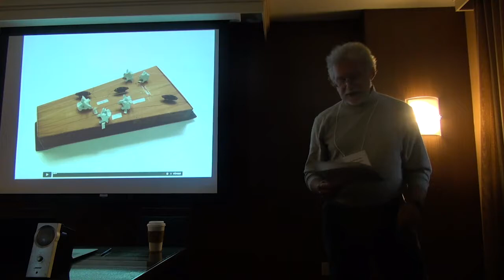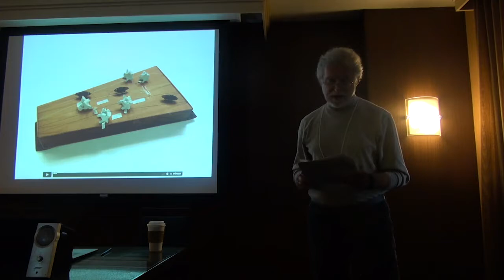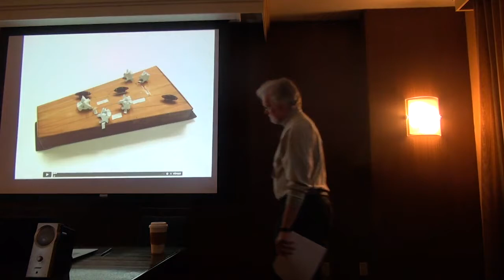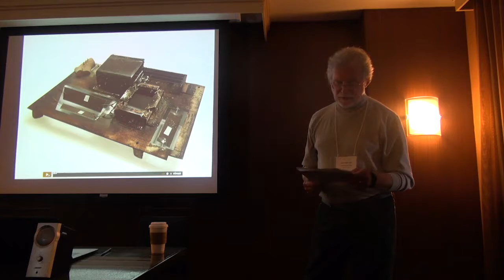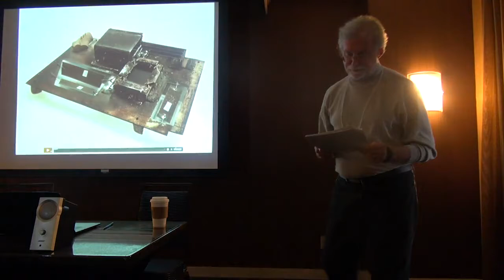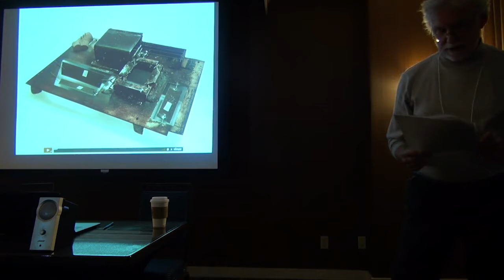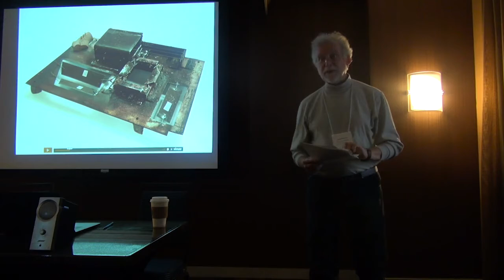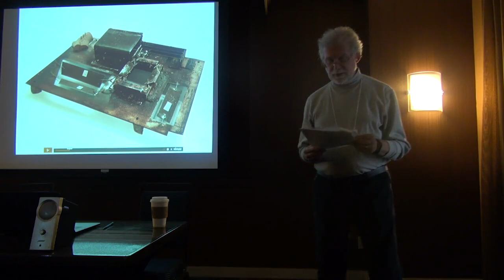Jonathan Scott Lee—Becoming-Cicada-Becoming-Imperceptible (TSpec6)